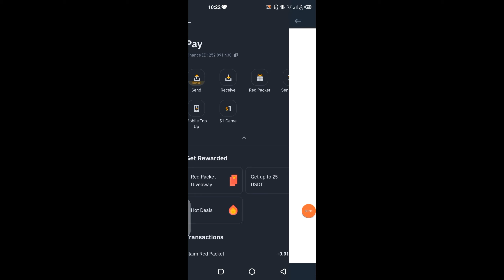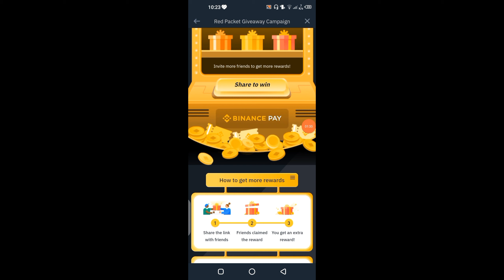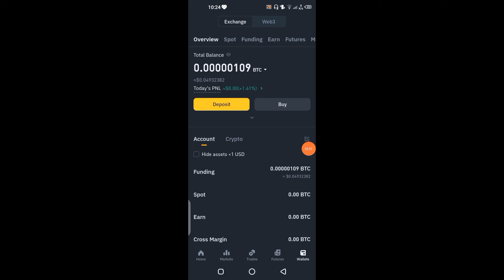Binance Free Claim 🤑|| Red Packet Token || Without investment || By Jawad Hussain 👈🔥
To claim a Red Packet on Binance, you typically need to follow these steps:

Open the Binance app.
Navigate to the area where Red Packets are distributed. This could be within the Binance community, events section, or a specific campaign.

Find the Red Packet you want to claim.
Follow the on-screen instructions to claim the Red Packet.

If you encounter any issues, check Binance's official help resources or contact their support for assistance, as the process might have changed since my last update in January 2022.